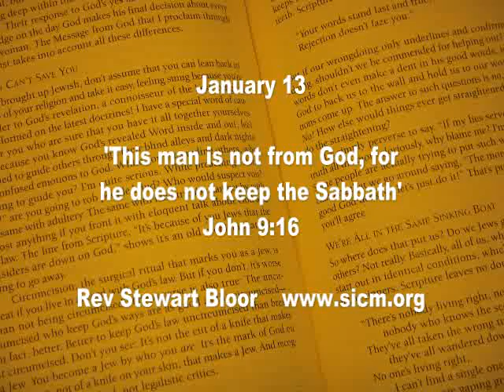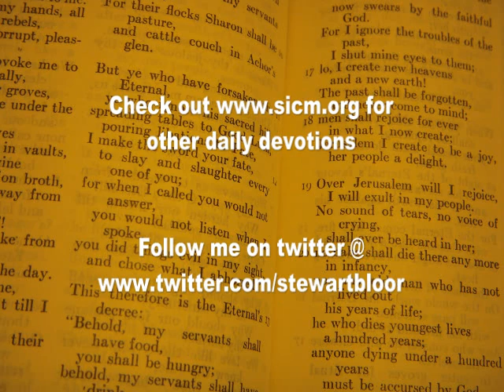January 13... Relationship not religion